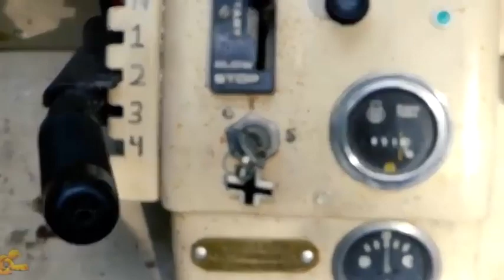Unik dan Kreatif, Tanpa BBM, Mobil Ini Bisa Jalan Hanya Cukup DI Engkol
seorang yang punya ide cemerlang menemukan penemuan baru, yaitu membuat mobil tanpa BBM. Mobil itu bisa bergerak hanya dengan cukup di Engkol saja. Ini adalah sesuatu yang Unik, mobil ini sangat ramah lingkungan dan tidak menimbulkan polusi. dan merupakan penemuan yang sangat kreatif.

unik dan kreatif
video unik
karya unik dan kretaif
kreatif dan unik